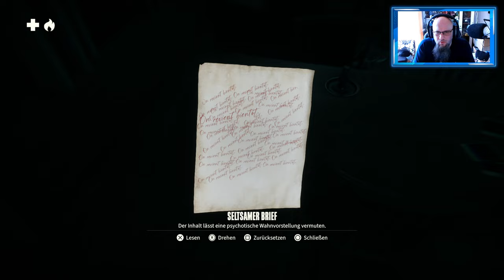Angezockt | Kona II: Brume [4K] [PS5]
Kona II: Brume PSN Kona II: Brume Steam Kona II: Brume XBox
👍 🖖 🤟 🛒 Mein Equipment 🛍️ 🤟 🖖 👍
EpicPartner
Ihr habt Bock mit mir zu zocken oder zu texten? Kein Problem:
🕹️ PSN: odin_ase
🕹️ Steam: odin_ase